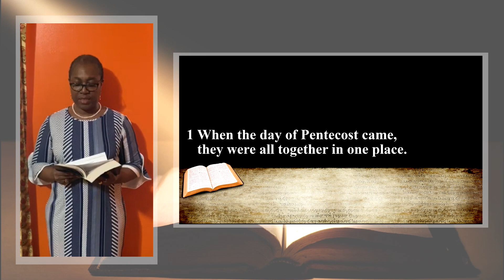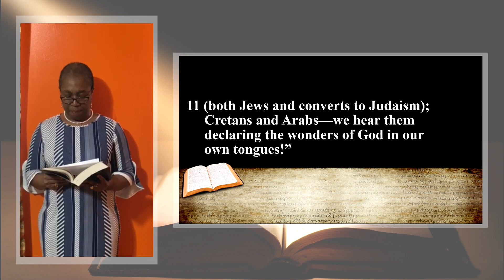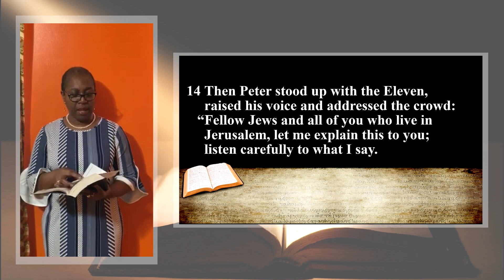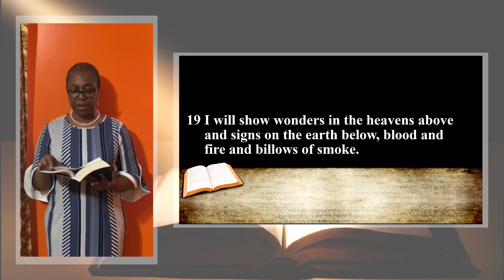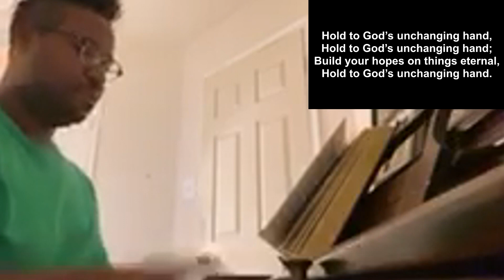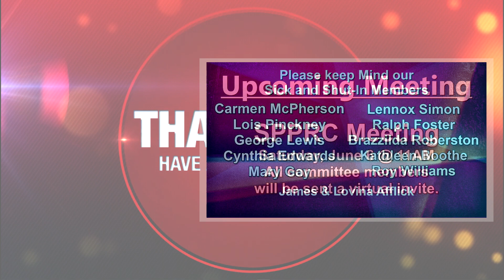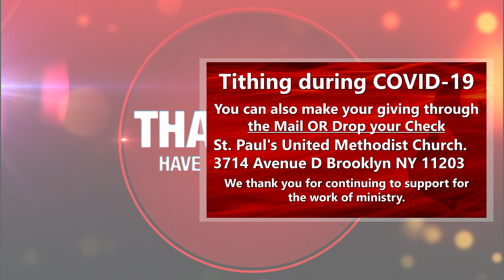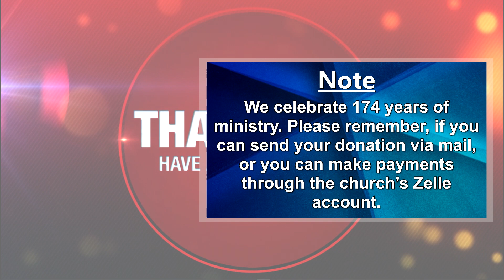Community Spread 11am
11am Service

We currently have 2 resources for you to continue graciously giving financially to St. Paul's United Methodist Church

First is dropping off or mailing your tithes and offerings to our church mailbox at;
St. Pauls United Methodist Church
Attn: Ena Williams.
Also, to help us all remain safe during this time if you are able to submit a monthly offering at one time, use one envelope.

The second is electronic giving through the banking platform, Zelle.
you will find the step-by-step instructions on how to download and access Zelle.